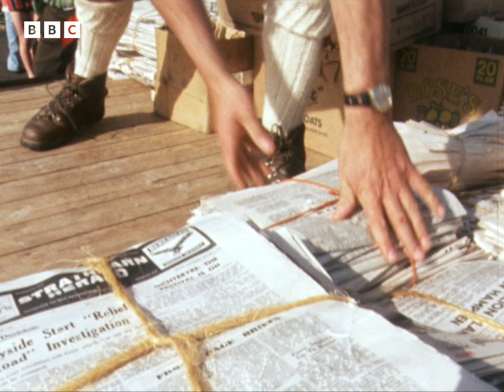1975: COMRIE - The Village That RECYCLES | Nationwide | Science and Nature | BBC Archive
"A few schoolchildren and a donkey and cart begin a process which could put Comrie on the map."

Bernard Falk reports from Comrie - a small village in Perthshire - where the local community recycles its paper waste into paper bags for the villagers. He asks Dr Michael McDonald - the resident behind the 'War on Waste' scheme - where he got the idea, what the benefits are for the community, and if he thinks this type of scheme might one day catch on all over Scotland.

Originally broadcast 12 June, 1975.